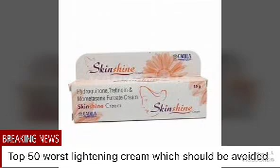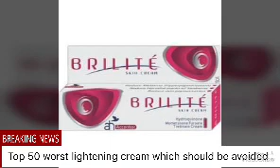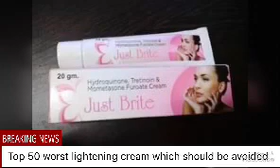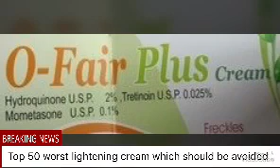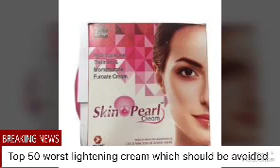Top 50 worst fairness /lightening/ whitening cream which should be avoided||| Review in Tamil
1. MELACARE
2. SKIN SHINE
3. SKINLITE
4. BETNOVATE ( ALL VARIANTS)
5. SKINBRITE
6. TREMA-MH
7. MELAVAL
8. SKIN PEARL
9. DERMOLITE-HMT
10. PINLITE
11. REETOR HC
12. IGCON
13. GLOWQUIN
14. SKINVENT
15. ANALITE
16. REZGLOW
17. SKINLONG
18. LMS-PLUS
19. MUTASONE-HT
20. MOMPAN-HT
21. SKINGLAZE
22. MELALITE FORTE
23. AMGLOW-PLUS
24. HYDRIP-MT
25. GRAPLITE  SKIN WHITENING CREAM
26. NIMA WHITE
27. O- FAIR PLUS
28. GOLDBRITE
29. JUST BRITE
30. BELNOQUIN
31. DOCSHINE
32. HYDROQUINIONE
33. AQUAMOM-HC
34. WHITENING-GLOW
35. LITEVEL
36. METASET
37. ELENEON-HM
38. SCAR QUIT GEL
39. BRILITE
40. PROGLO
41. MELABLU
42. SANGLYTE
43. SPOTLITE
44. MY GLOW
45. MOMETEN-TH
46. SKINMINE
47. NUTICK
48. ALL FAIR
49. MELARID
50. ALIVIA
51. TRETINOIN VREAM BY SILVERLINE MEDICARE PVT.LTD
52. CIALITE
53. LORIYA
54. KOZIMAX SKIN LIGHTENING CREAM
55. SKINLITE (ANOTHER MARKETER)
56. MELALITE
57. AMFAIR
58. GLOWQUIN
59. OLSHINE XL
60. OFCAD PLUS
61. MOMET-PLUS GEL
62. GLAMRIS
63. NUMOST PLUS CREAM
64. CLEAN AND SHINE
65. HINES \ HALO
66. SKINVOX
67. TINACARE
68. MELACLUB
69. A RET-HC
70. SKINURGE
71. HMT BY TALENT HEALTH CARE
72. BELNOQUIN
73. EUKROMA
74. MEEZALITE
75. KOLITE FORTE
76. MELAMET
77. HYDE CREAM
78. HYDROQ 2 PER

1. olifair night cream best skin whitening cream

2.skinlite cream review

3. melacare cream review

4.Betnovate cream review

5.Thoothukudi Sterlite Factory protest and issues. STERLITE ஆலையில் என்ன நடக்கிறது ??

6. Oxylife cream bleach under 80 rupees Review in tamil- instant salon look at home

7. Dhurka herbal hair wash Review in Tamil- best hair wash to prevent hairfall

8. Spinz BB Fairness Cream Review in Tamil.

9. vichy bi white med deep corrective intervention- best dark spot remover cream -Review in Tamil

10. Garnier light complete fairness cream. best fairness and sunblock cream